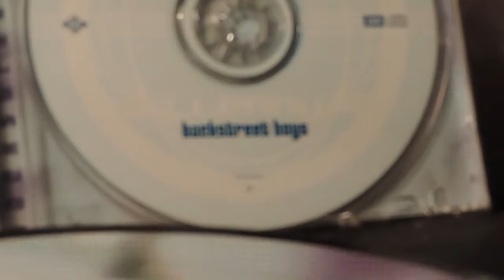Larger than Life - Backstreet Boys (Vinyl Millennium 20th Anniversary Picture Disc)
Artista: Backstreet Boys
Canción: Larger Than Life
Album: Millennium 20th Anniversary
Año: 1999 (Formato en Vinilo 2019)
Celebrando este súper disco a 20 años de haber salido a la venta en Compact Disc, (El Cd que se puede ver en la parte trasera, fue la edición original de 1999) Un disco que solo para ser perfecto le había faltado salir en vinilo...